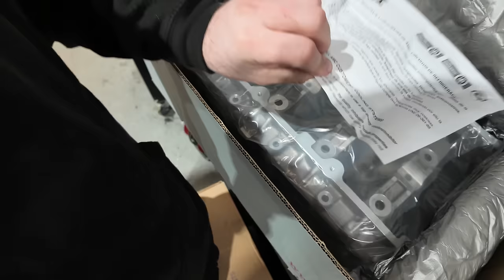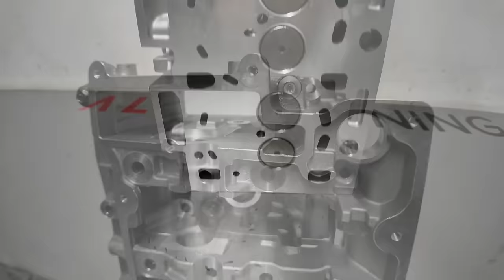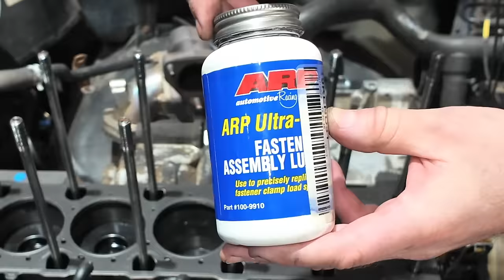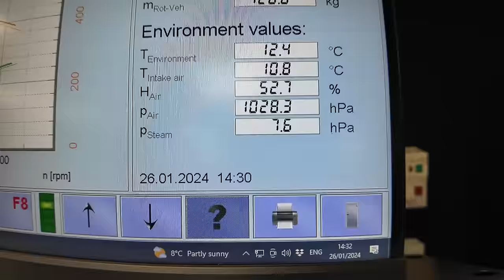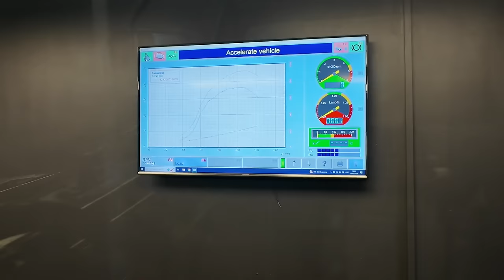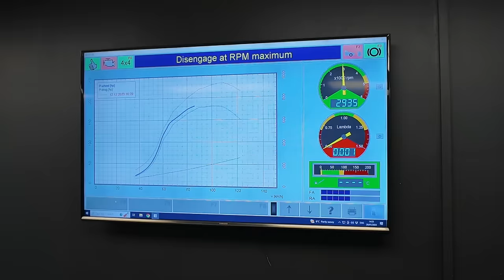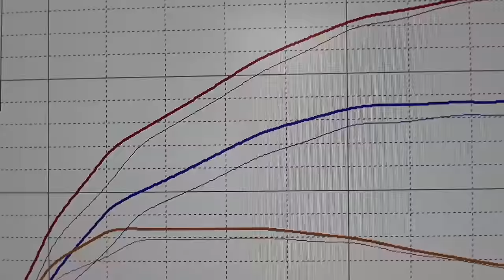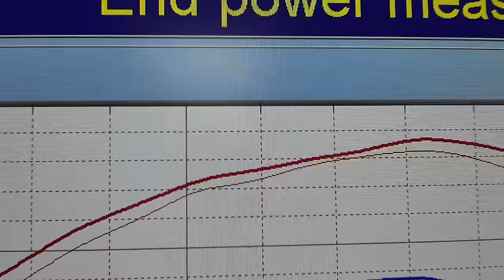It’s back! New cylinder head for this GTB550 Defender Td5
The Td5 that just keeps on giving!

By the end of this episode, we’ll have replaced every component in the fuel system of this 90, except the fuel lines, and even they’ve been cleaned!

It’s certainly not a case of us firing the “parts cannon” at the car either, as you’ll have seen in the previous two episodes of this Defender, we’d actually found fault with each component and symptoms improved every time.

By the end of this (dare I say it?!) concluding episode, the engine behaves perfectly and the 90 is delivering incredible power with our signature, smoke free tuning.

This is also one of the first customer Td5’s we’d tuned with our new Power Flash system, which has a ground breaking secure method of deploying our very latest super clean tuning.

Grab a brew, sit back and enjoy as Stewart takes you through this final instalment.